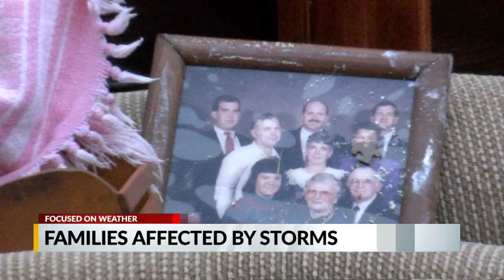Tornado damage in Bogue Chitto